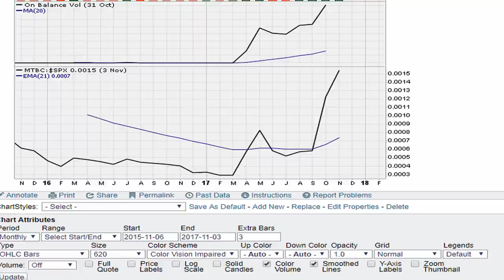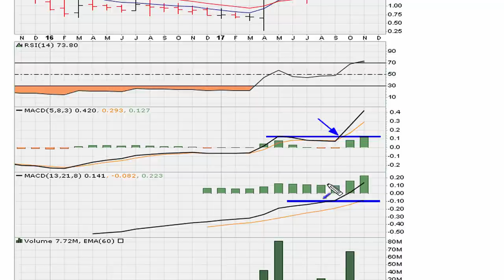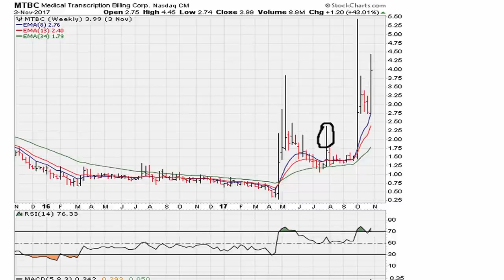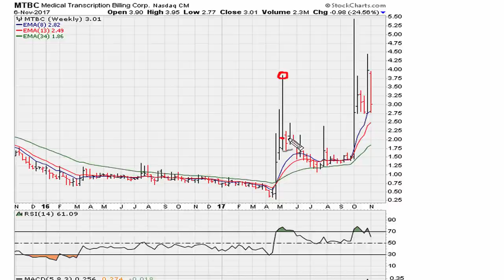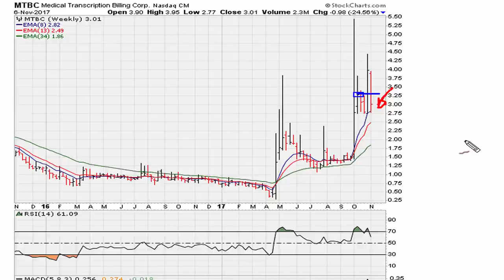Why Do Breakouts Fail To Happen - #600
We look at how to avoid stocks with ugly looking charts since they tend to repeat this pattern of behavior and owning such trading instruments can be frustrating.

Medical Transcription Billing Corp
NASDAQ: MTBC
$MTBC